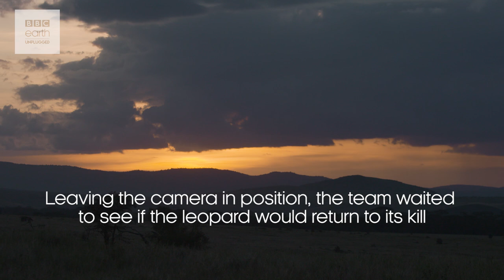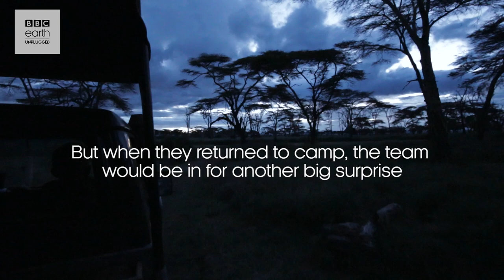Leopard Kill Right Next To Campsite! | Kenya Expedition | Earth Unplugged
Whilst filming at the Lewa Conservancy in Kenya, our trusted guide Wilfred heard the alarm call of a vervet monkey, which is a warning that a predator is in the area!

For the next five weeks we will be releasing films from our Kenya Expedition to Lewa. Lewa is a UNESCO World Heritage Site and wildlife mecca and we spent nine days their earlier in the year to document the animals that call the area home and the people helping to protect the animals and educate the world about effective conservation. You can find out more about Lewa on their